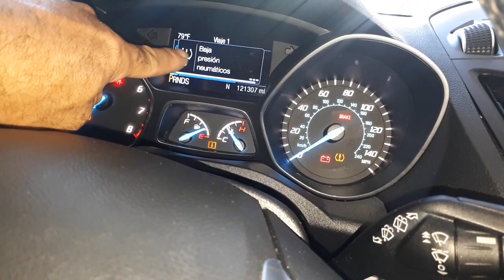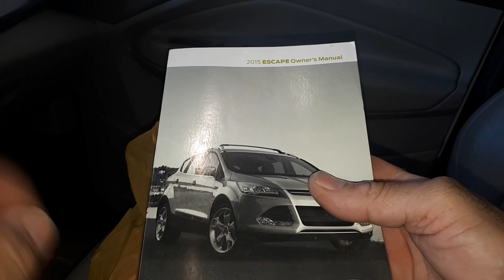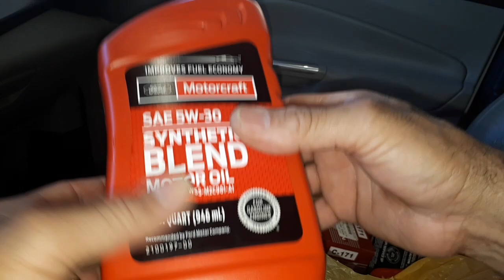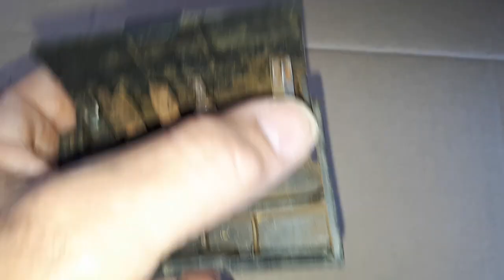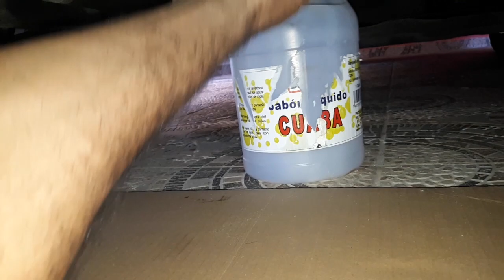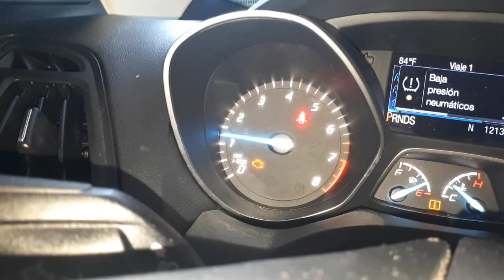🩸Top solución!! 2015 Ford Escape 1.6‼️ Ecoboost cambio de aceite.✅ COMO HACER?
Top solución Como oil change car motor Ford Escape 2015.

Mantenimiento industrial en la actualidad en uno de los pilares para el desarrollo y buen funcionamiento de los procesos productivos.

Con el mantenimiento industrial tenemos el control de los equipos, instalaciones físicas e infraestructura para garantizar la operatividad y eficiencia donde se aplica el correcto mantenimiento.

Nos ofrecen  la oportunidad de tener el control de los recurso utilizado para el buen funcionamiento, evitando con este gastos y tiempo. Generando oportunidades de crecimiento en las empresas, negocios e industrias donde se lleva el mantenimiento.